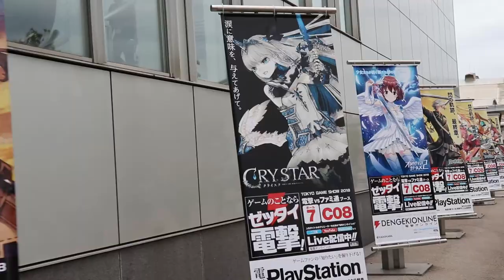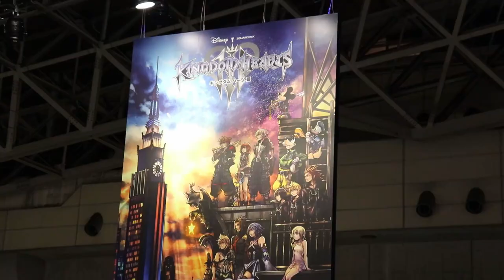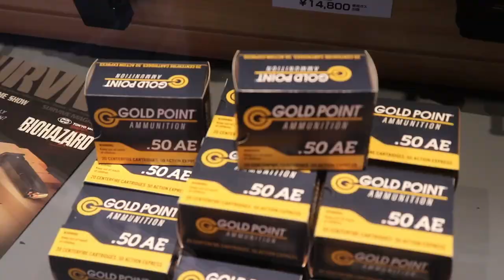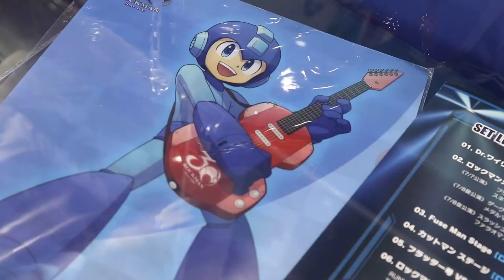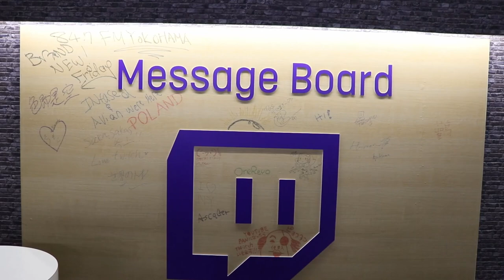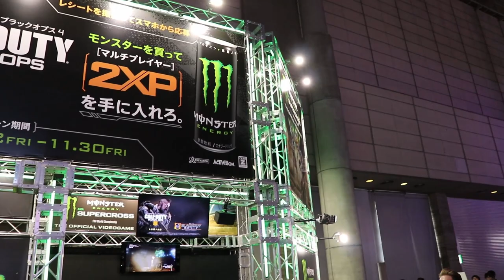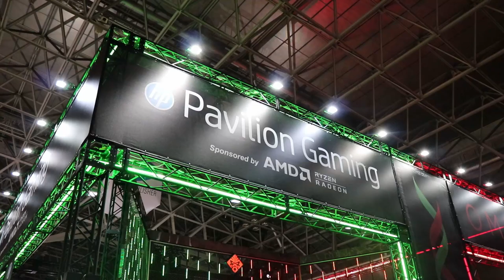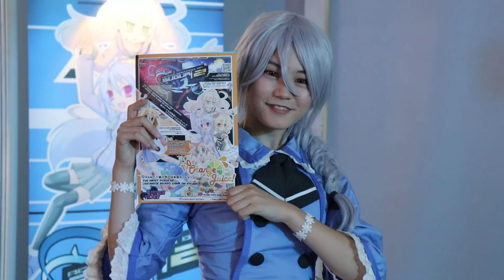Tokyo Game Show 2018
Both of us went on an adventure to Japan and they were nice enough to allow us into the Tokyo Game Show. We had an amazing time and we met some incredible people as well. TGS was something we never believed we would ever be able to attend and Japan was nothing short of breathtaking. We don't have much people to thank but we owe everything to the circle who are awesome enough to watch us.